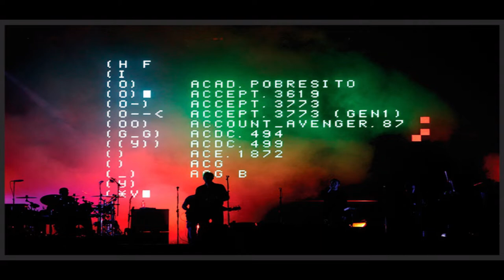Massive Attack | Mezzanine | CafeConcerto | Disco | Sound&Vision